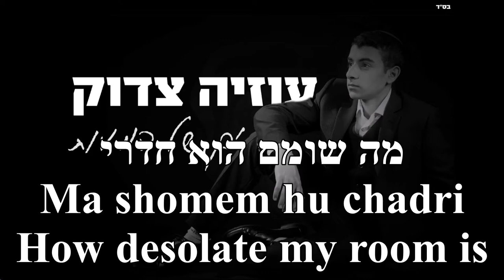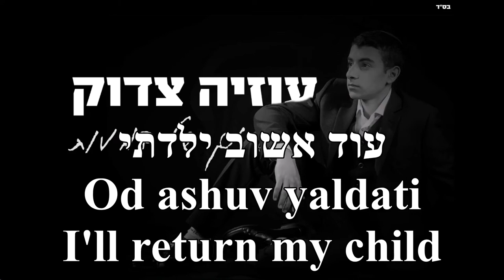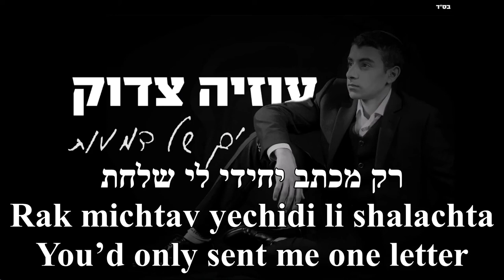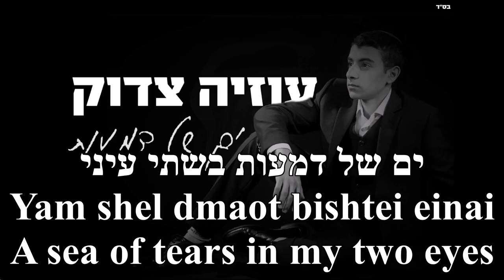Yam Shel Dmaot Sea Of Tears Uziya Tzadok English+Hebrew Lyrics ים של דמעות עוזיה צדוק כתוביות